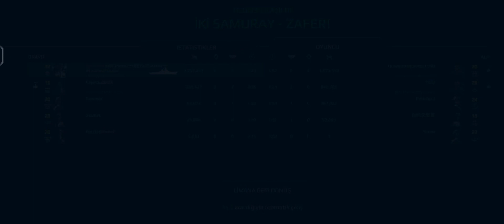the Deep Etkinliği - Fgs 124 - Admiral İsakov ve Yeni Dron Ayrıntılı İnceleme